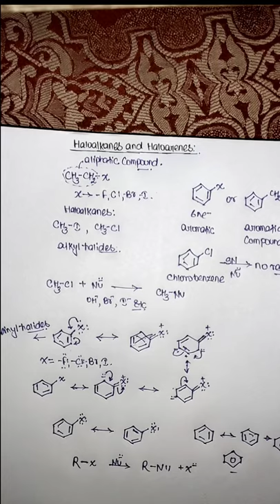1 Haloalkanes & Haloarenes, Classification & CX Bond,NCERT Class-12,Chapter-10,Chemistry by Jass Sir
1 Haloalkanes & Haloarenes, Classification on the basis of number of hydrogen atoms, Nomenclature, Intext Question 10.1, Nature of CX Bond, NCERT Class-12,Chapter-10,Chemistry by Jass Sir